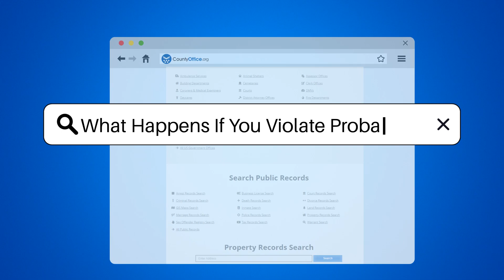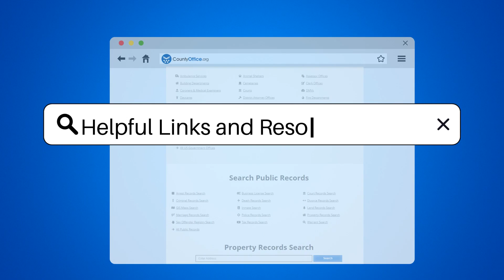What Happens If You Violate Probation? - CountyOffice.org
What Happens If You Violate Probation? In this video, we delve into the complex world of probation and its rules. We explore what could happen when these rules are violated. The video provides an in-depth look at the potential consequences of probation violation, ranging from stern warnings to jail time. We also discuss how the severity of these consequences can vary based on several factors, including the nature of the violation and the seriousness of the original crime.